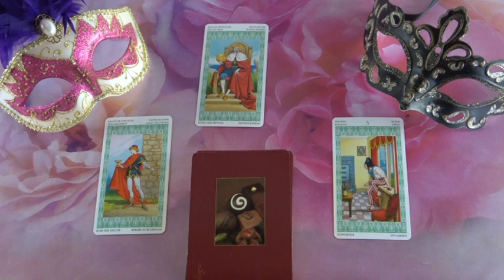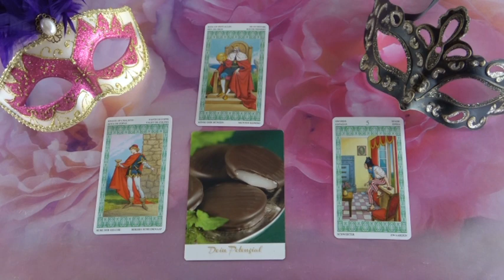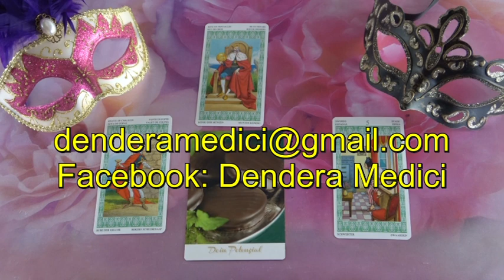??? JÓSLÁS Szeptember 21-én "Fél, hogy elveszít téged"